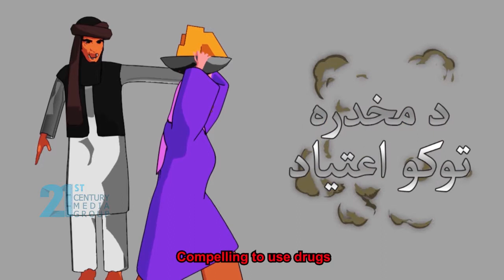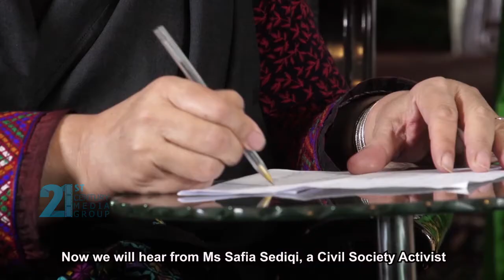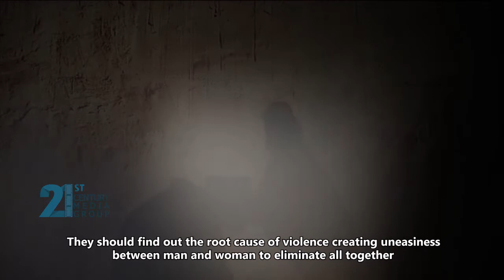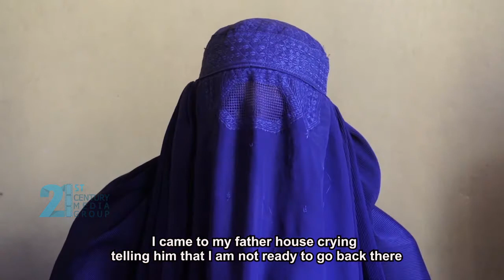Violence against Women | Documentary Filming - 10 Min - Jun - 8 - 2021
21st Century Media Group